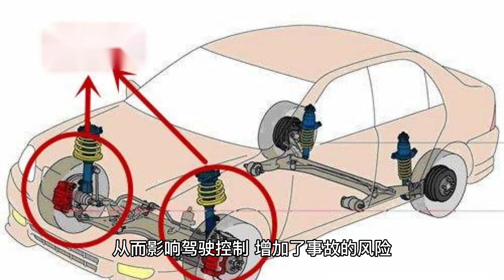"2023 Ford Ranger Pickup 车评：霸气崛起 - 纵横野路，再续传奇的硬派皮卡之选！"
车评：